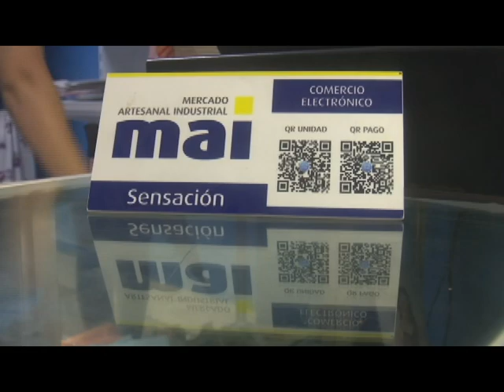Panorama: Comercio electrónico en pinar. ¿Qué opciones tienen los clientes sin tarjeta bancaria?